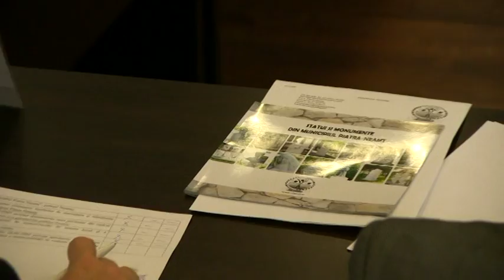Sedinta Consiliu Local Piatra Neamt 24-03-2016